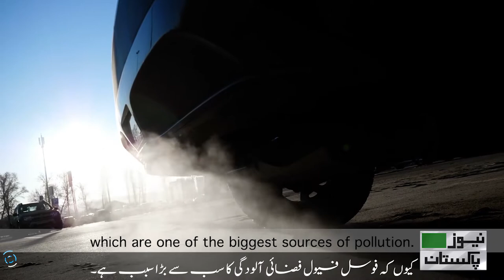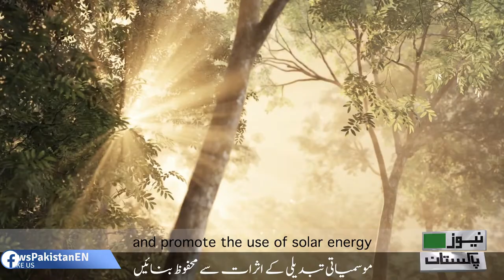Olympian Hassan Sardar speaks on Recycling| News Pakistan TV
M. M. ALAM
KARACHI: US Consulate General at the Port City partners with sports legends, to edify populace apropos Climate Change. In the latest video produced by a team of US Consulate General staffers, Pakistani Field Hockey Icon Olympian Hassan Sardar speaks about the importance of recycling. Former Pakistan National Cricket Team Captain Younus Khan highlights the vital role trees play in protecting the environment and sustaining communities.Former Squash World Champion Jahangir Khan is also seen sharing the benefits of solar energy to protect the environment. Footballers Hajra Khan and Kaleemullah Khan are also featured#NewsPakistanTV